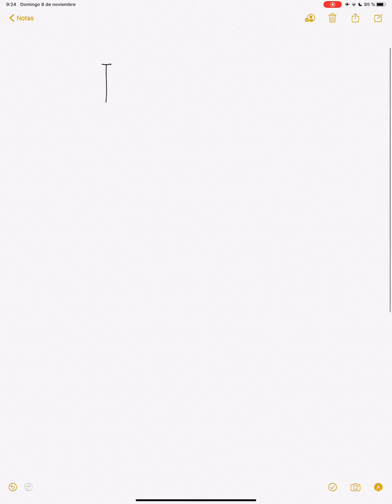Cuestionario 2 I